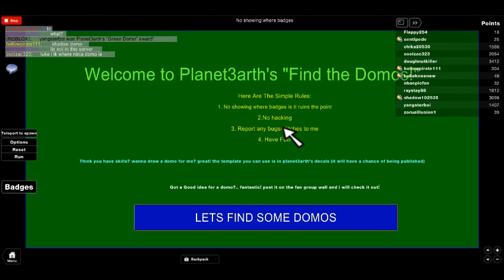Lets Play Domo Finder | Part 1 - Bubble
Hey There! im doing an LP (lets play) of domo finder! in the first video, we at least find eight domos. that bad thing is, i collected some more domos thinking i was still recording. i guess i just havnt done an LP before. Part two coming soon!